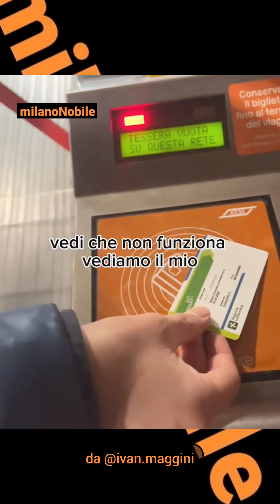Mission Impossible 12: viaggiare tramite Trenord su mezzi pubblici ATM.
Servizio di @ivan.maggini 🫀👀